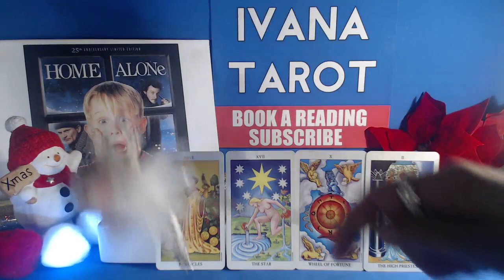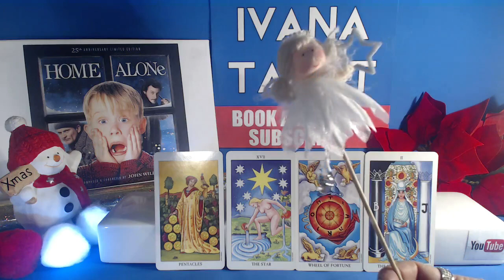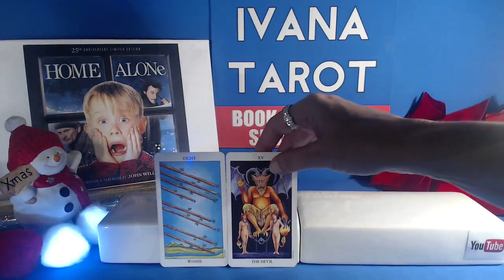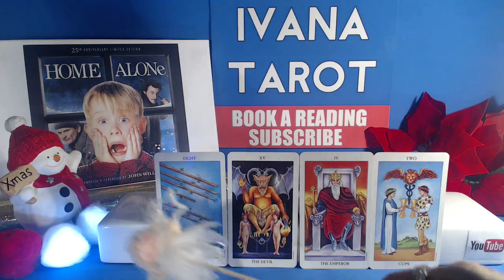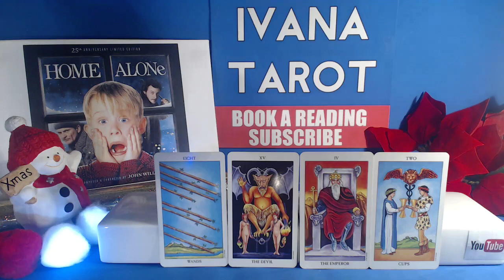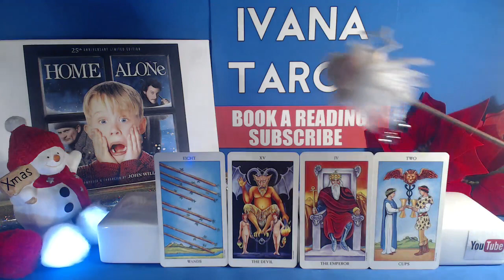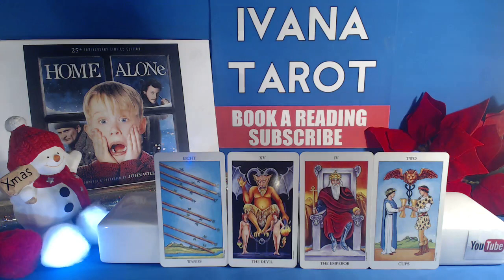💝 BEST MONTH EVER Libra December Tarot Reading